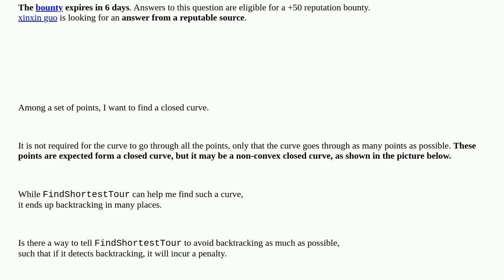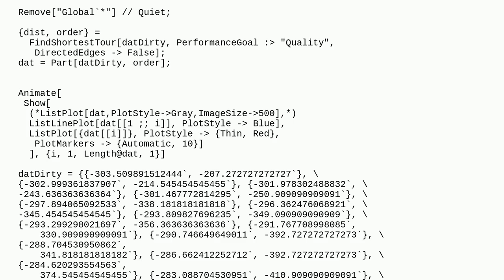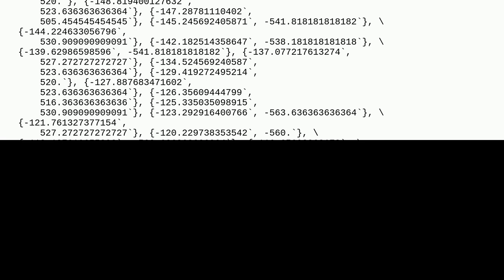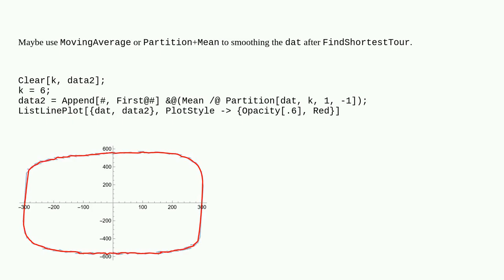Mathematica: Is there a way to tell FindShortestTour to avoid backtracking when connecting points...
Is there a way to tell FindShortestTour to avoid backtracking when connecting points to form a closed, but possiblely non-convex, curve?

A special thanks goes out to the community

  pathfinding fitting